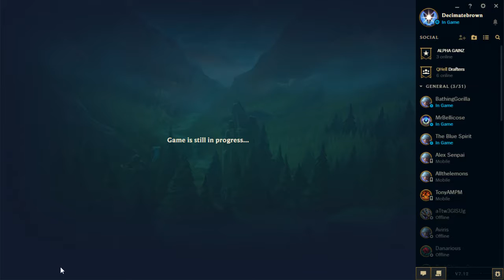Leona Flex Game play.